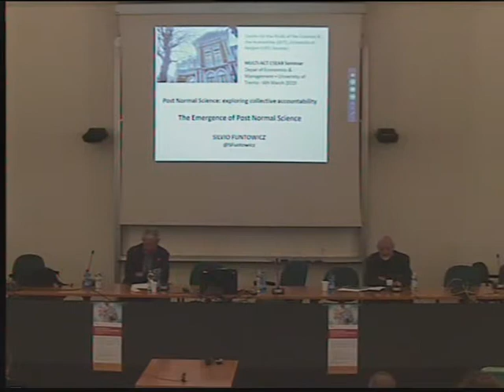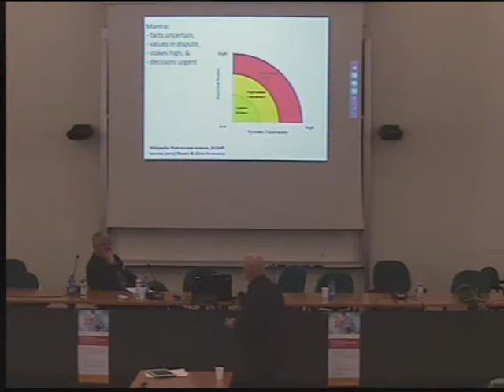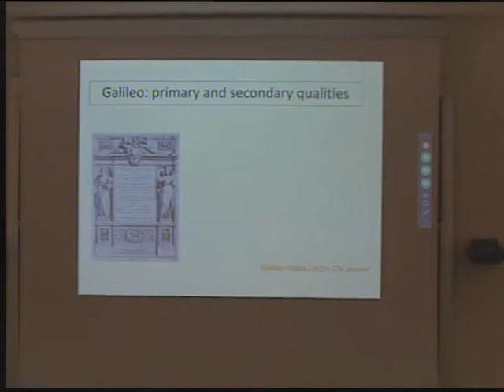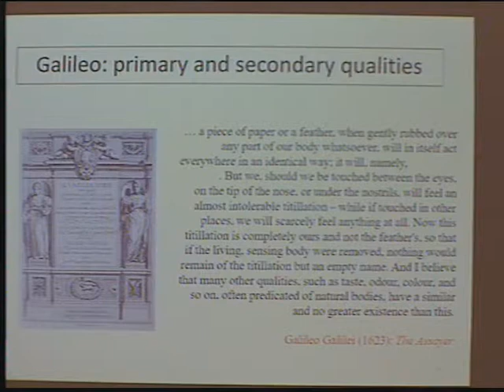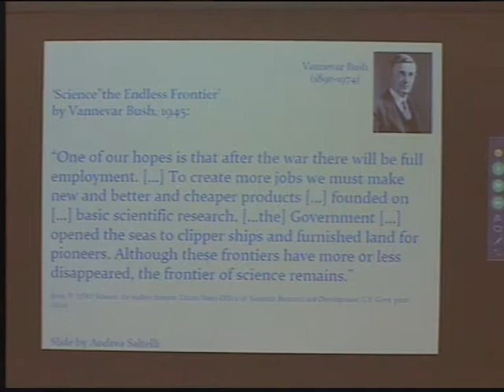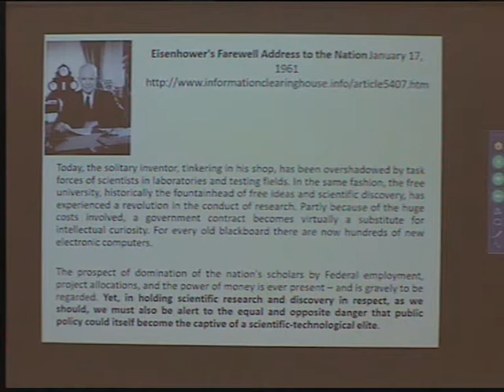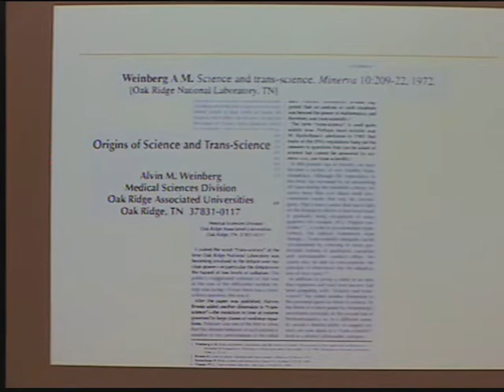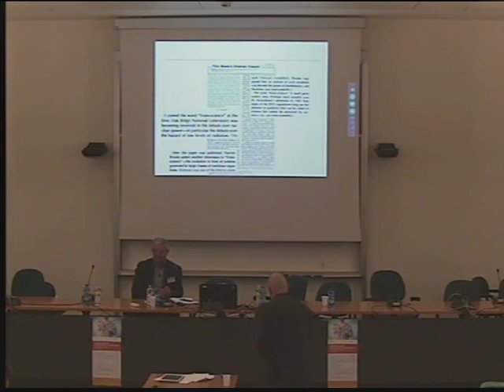Post Normal Science: exploring collective accountability (1/2)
The aim of this joint MULTI-ACT/CSEAR Seminar is to engage with post normal science (PNS) approach and discuss about its potential application to different fields of research by bringing together people with different background (accounting, sustainability, brain diseases).

Science needs to consider social demands and concerns through a participatory and democratic process. Furthermore, engaging in responsible research and innovation is an increasingly recognized call of science. Attending to this call, PNS is particularly appropriate as a guiding approach to develop and interconnect research in different fields, such as those the MULTI-ACT project is bringing together.